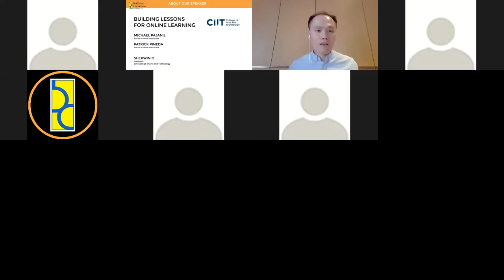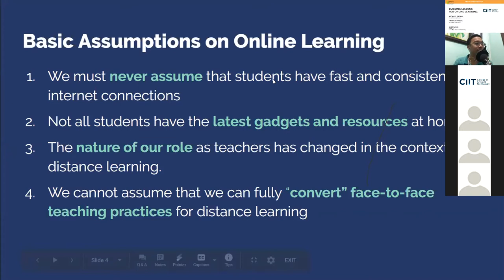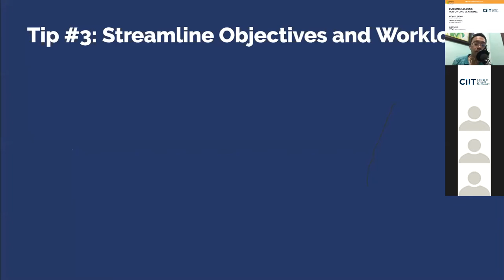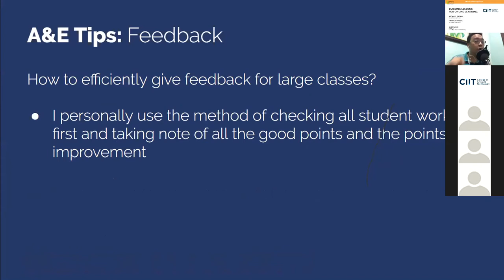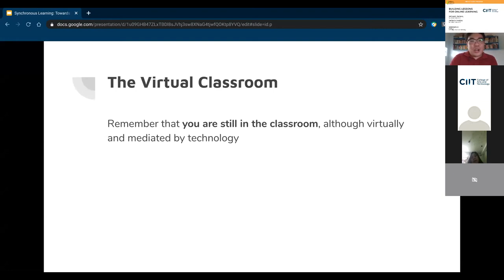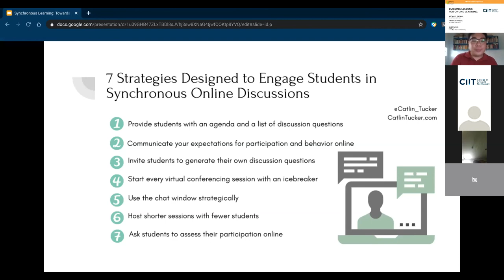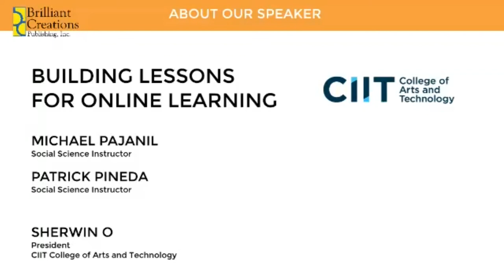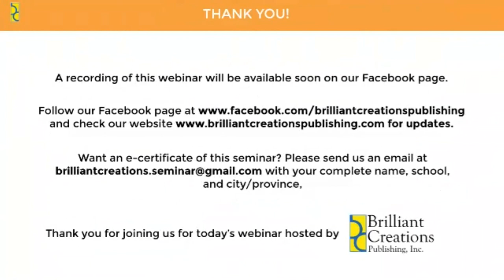Webinar: Building Lessons for Online Learning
The College of Arts and Technology shares their insights and learnings on crafting online lessons. This webinar tackles both synchronous and asynchronous modes of teaching.